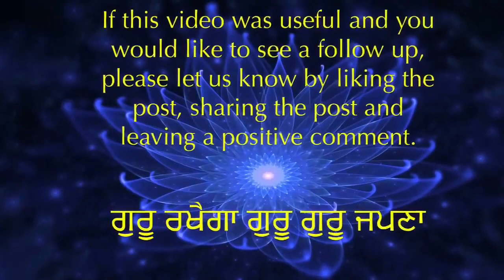Response to AKJ Anti-Jhatka Video Part - 2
Understanding DHARAM & DAYA

Veer Ji says that the holes in the interpretation of this pangati were MASSIVE and the response could have covered a many more points, but as the AKJ video is so long and there are repeated theories across the scatter gunning of many pangtiya, Veer ji will address the issue of daya in even more depth and application to Sikh practices in upcoming videos.